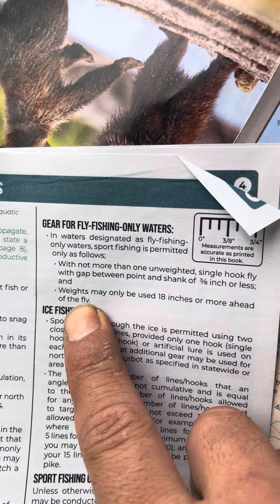［北米釣り旅］ライセンスゲット。ルールの確認中